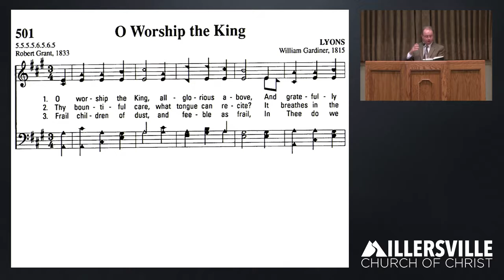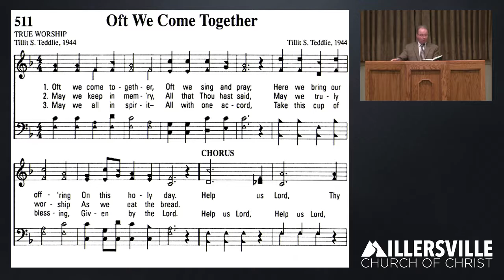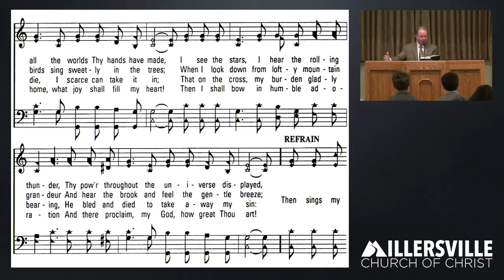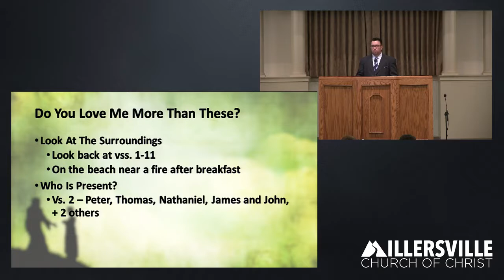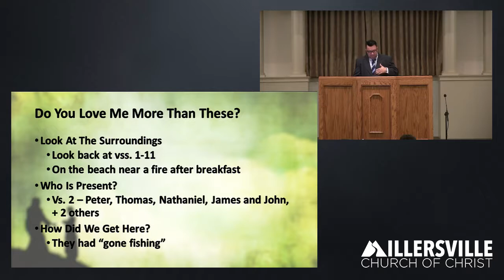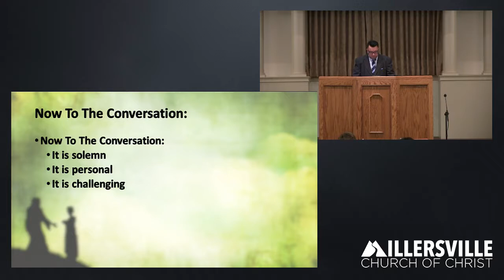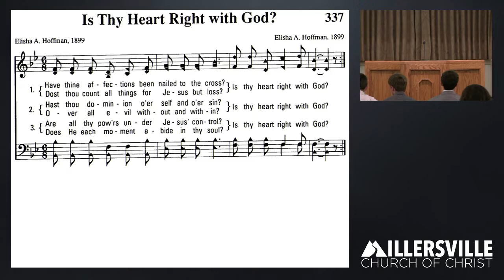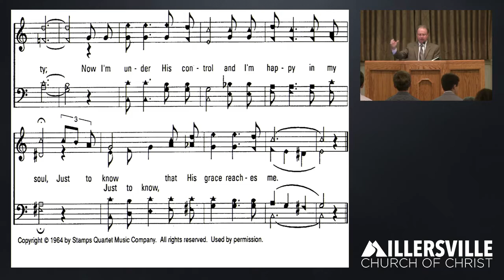Millersville Church Live Stream